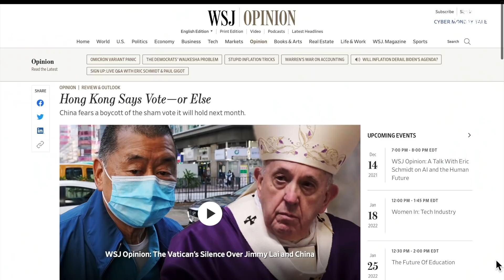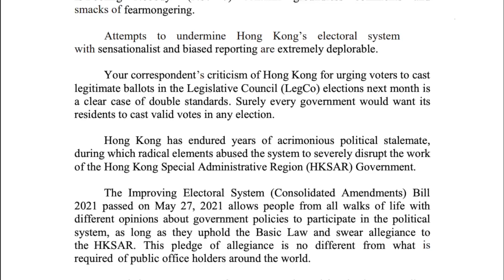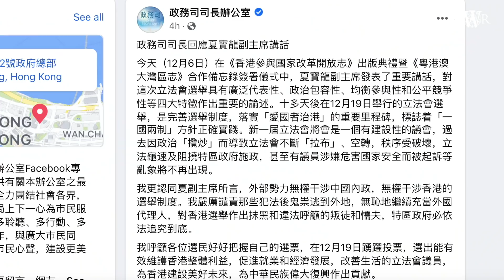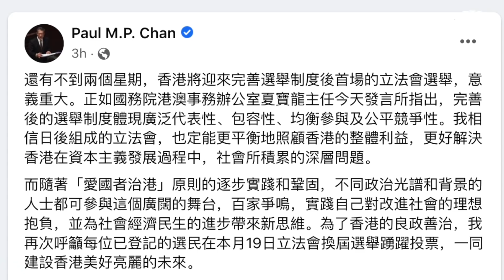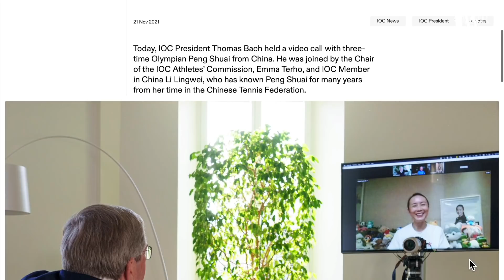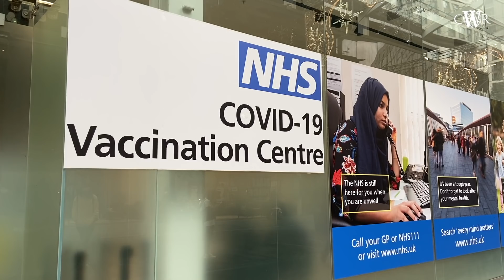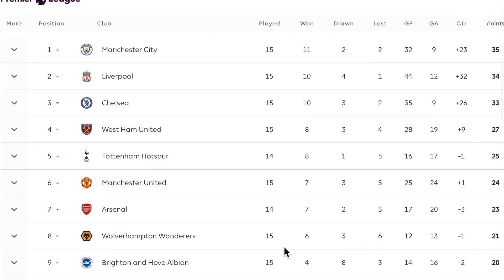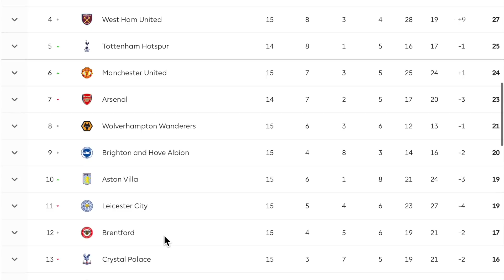新聞傳送｜20211206🎥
香港傳媒危在旦夕，期望在個人能力下，將這座城市本來擁有的傳媒價值帶到英國，亦希望在不同角落的香港人，仍然可以觀看由香港傳媒人製作的新聞節目，繼續關心時局。

願景每日英國時間約1630播出，即香港時間2330、北美東岸時間1130左右。
＊＊＊＊＊＊冬令時間：英國1630；香港0030；美東1230＊＊＊＊＊＊